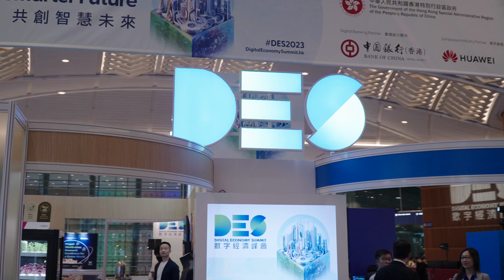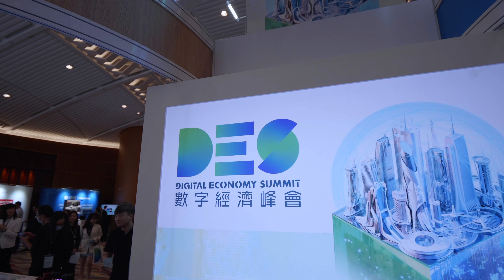「數字經濟峰會2023」開幕式及透視遠景論壇精華片段 Digital Economy Summit 2023 Opening and Visionary Forum Highlight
由中華人民共和國香港特別行政區政府及香港數碼港主辦的「數字經濟峰會」已於4月13-14日順利舉行。峰會邀請了100多位嘉賓參與超過50場主題演講，深入探討數字經濟與智慧城市等相關主題。是次峰會吸引超過4,000位行業參與者出席及超過25萬線上觀看次數，反應非常熱烈。峰會現場氣氛熱烈，現邀大家一起重溫活動第一日的精華片段!

Organised by The Government of the Hong Kong Special Administrative Region of the People’s Republic of China and Hong Kong Cyberport, the “Digital Economy Summit 2023” was successfully held on 13-14 April. Over 100 speakers from around the region shared insights on hottest topics related to digital economy and smart city innovation across 50+ sessions of keynote speeches and forum discussions, engaging more than 4,000 industry participants to the Summit and generating 250,000+ online views. Let’s recap the great moments of the Summit opening and Visionary Forum on Day 1!